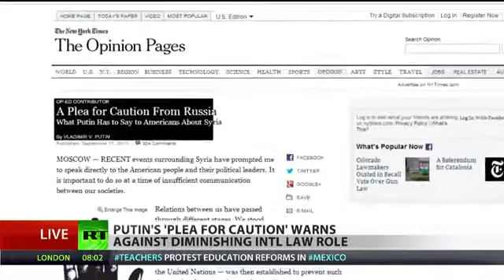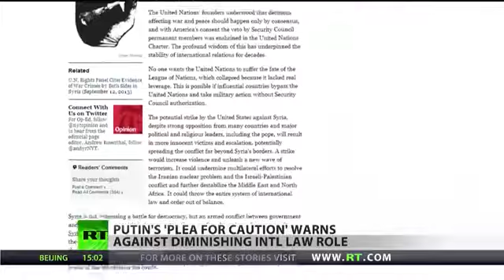'Plea for Caution' Putin warns against diminishing intl law role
It is alarming that military intervention in internal conflicts has become commonplace for the US, President Vladimir Putin said in an editorial for The New York Times. Putin however has welcomed Barack Obama's decision to develop a compromise on Syria